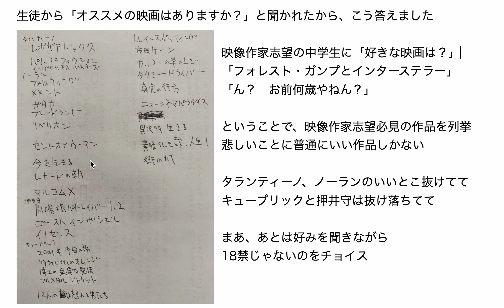映像作家志望の生徒から「オススメの映画はありますか？」と聞かれたから、こう答えました